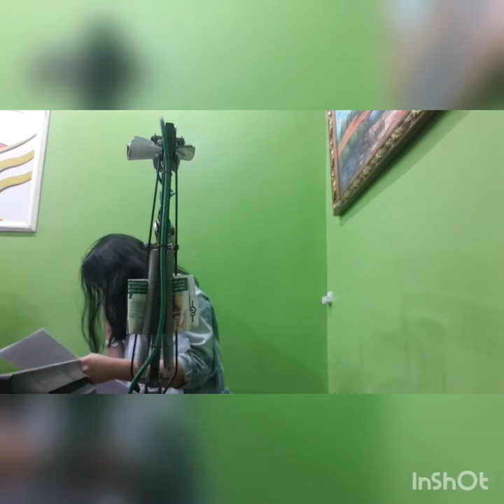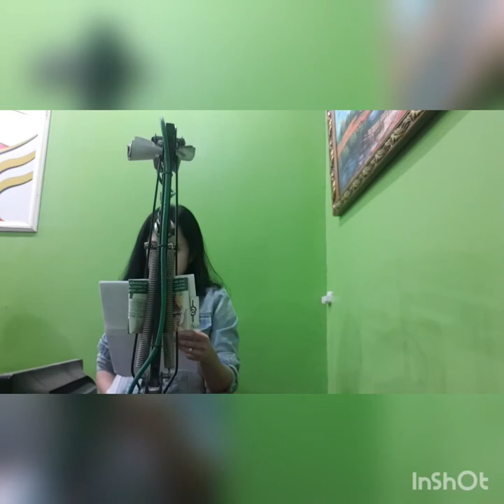Susan Story (Radio Drama)